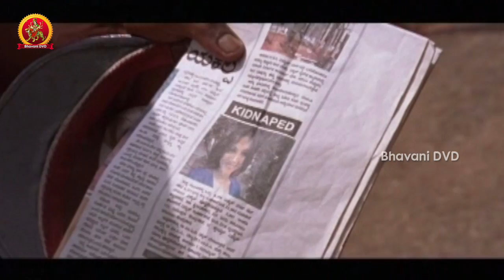Vijay Follows Kidnappers Car - Suspense Scene || Premakosam Movie Scenes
Watch Premakosam Telugu Movie Full Scenes.

Starring: Vijay, Yamuna, Sampath And Among Others.